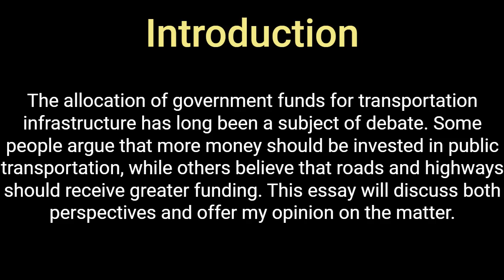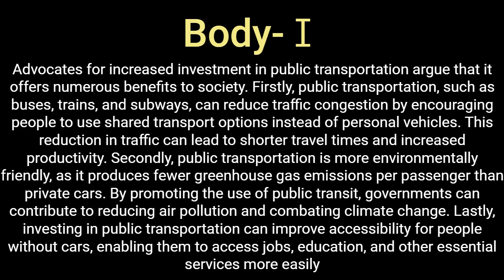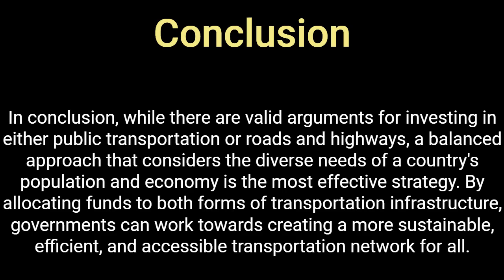IELTS Writing task 2│34 Investing in Public Transit vs Roads and Highways